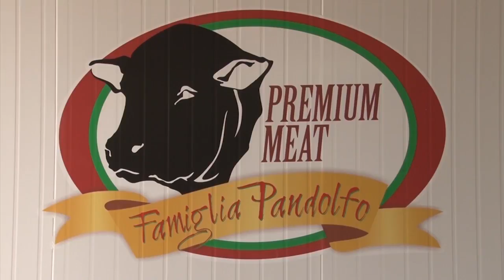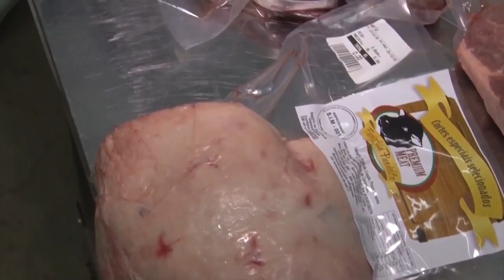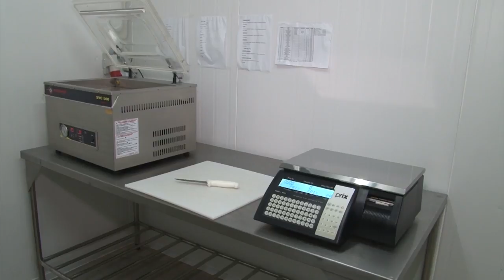Famiglia Pandolfo: da criação à agroindústria da carne - Rio Grande Rural